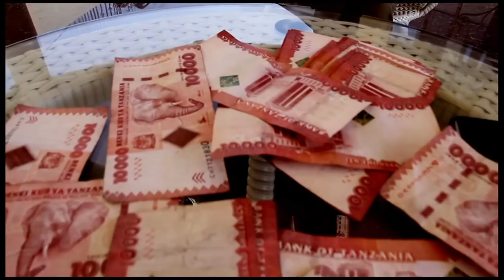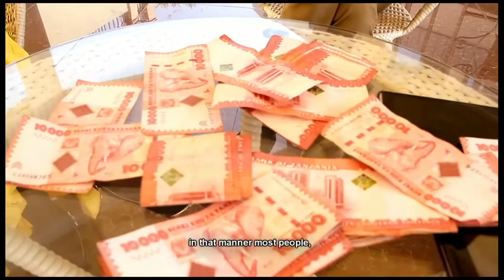PESA Official Video/AIC BUZURUGA CHOIR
pesa ikitumiwa vizuri inafanya maisha yawe
na amani tuitumie vyema
karibu uutazsme wimbo huu mpendwa